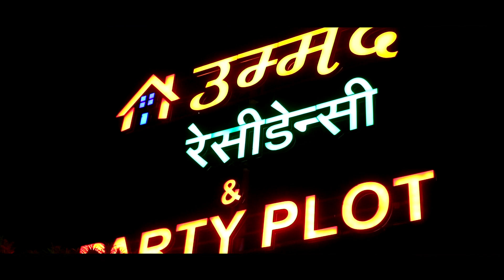kapil weds suman wedding DJ.Dance bhinmal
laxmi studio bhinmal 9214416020